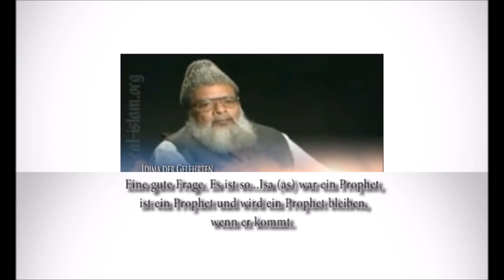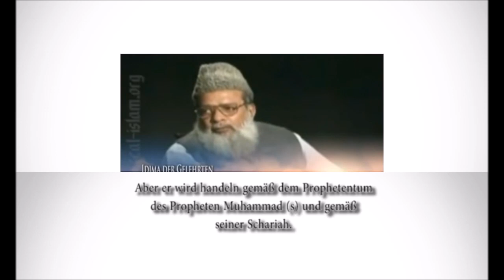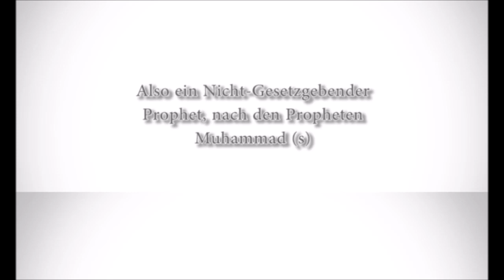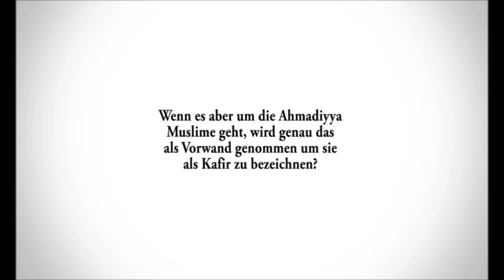Salafisten (Pierre Vogel) Argumente gegen Ahmadiyya gehen nach hinten los